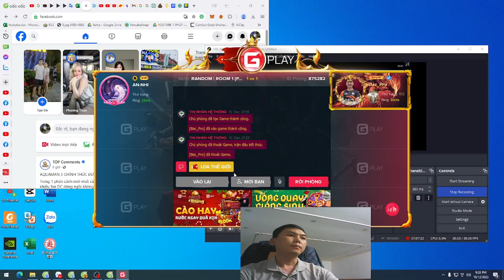Daily entertainment with Age Of Empire game day 6 Part 97